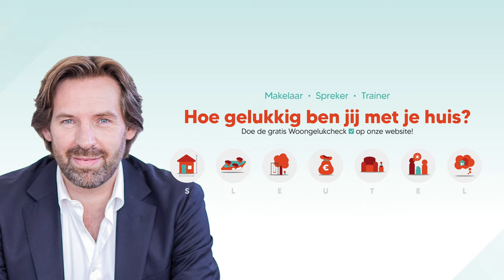Het IKEA effect: gelukkig worden door zelf te klussen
Weleens gehoord van het IKEA-effect? Het IKEA-effect laat zien dat je meer waarde hecht aan het resultaat van een klus, zoals het in elkaar zetten van een Ikea-kast, als je er zelf nog iets aan hebt moeten doen. Eigen inbreng, zelf gemaakt of zelf iets toevoegen aan het eindresultaat, zorgt ervoor dat je je er meer mee verbindt. Hierdoor groeit niet alleen je trots maar maak je ook de ruimte meer van jouw. Zo breng je je huis dichter bij jezelf en vergroot jij je thuisgevoel.

- Tijdcodes -
00:00 - intro
00:18 - het Ikea effect ervaren
00:40 - wel uitdaging, maar ook eenvoudig genoeg
00:54 - kant- en-klaar taartmix uit de 50er jaren
01:40 - trots op je huis en de inrichting

Met “Mark op zoek naar Woongeluk’ onderzoek ik, als makelaar in Woongeluk, wat mensen gelukkig maakt in hun huis en directe woonomgeving.
In deze video’s zie je interviews met experts op het gebied van geluk en wonen en krijg je bruikbare tips, strategieën en praktische voorbeelden aangereikt waarmee je zelf aan de slag kunt gaan om van je huis een fijn thuis te maken.

- Laat wat van je horen -
Heb jij tips, leuke verhalen of vragen met betrekking tot thuis voelen en woongeluk (…of juist het gebrek eraan) schroom dan niet om in de ‘comments’ een bericht achter te laten.

- Gratis Woongelukcheck -
Door het invullen van de Woongelukcheck krijg je een eerste indruk van hoe het op dit moment met jouw woongeluk gesteld is. Na het invullen krijg je de uitslag direct in beeld. De scores in de 7 sleutelgebieden vertellen je op welke vlakken je nog verbeteringen kunt doorvoeren om je meer thuis te gaan voelen op de plek waar je woont.

Ik ben Mark Teeuwissen en als makelaar in Woongeluk ben ik er van overtuigd dat je echt ‘thuis’ voelen op de plek waar je woont de basis vormt voor een gelukkig leven.

Wist je dat driekwart van je leven zich afspeelt in of rondom je huis. En dat bijna de helft van je inkomen opgaat aan woonlasten. Dan kan het niet anders dan dat de plek waar je woont, ook een enorme invloed heeft op je leven. Uit onderzoek blijkt dat zo’n kwart van de Nederlanders zich niet thuisvoelt in hun huis of woonomgeving……Daar wil en kan ik iets aan doen.

Ik zie het als makelaar dan ook als mijn missie om mensen te begeleiden naar meer woongeluk want gelukkige mensen:
- hebben betere relaties,
- zijn succesvoller in hun werk,
- voelen zich sterker (zowel fysiek als mentaal),
- zijn optimistischer over hun toekomst,
- en genieten meer van het leven.

Met mijn Sleutel naar Woongeluk methode, maak ik mensen bewust van hun eigen invloed op hun woongeluk  ...met als resultaat dat ze zich ook meer thuis gaan voelen op de plek waar ze wonen.